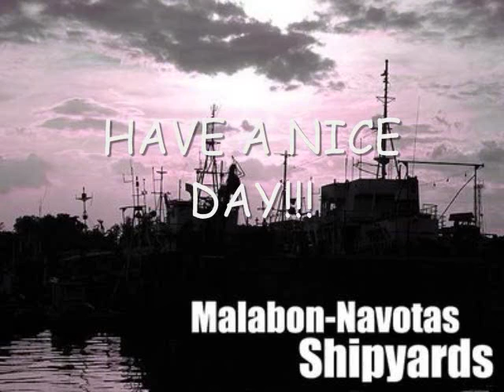LUSONG NA SA KAPISTAHAN NI SAN TABAK BARTOLOME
san bartolome fiesta 2